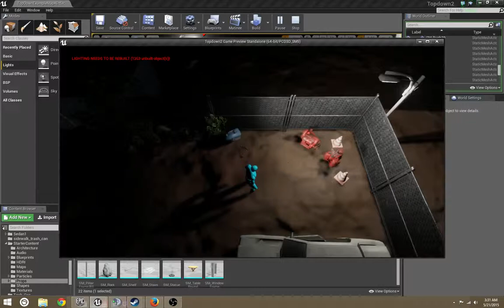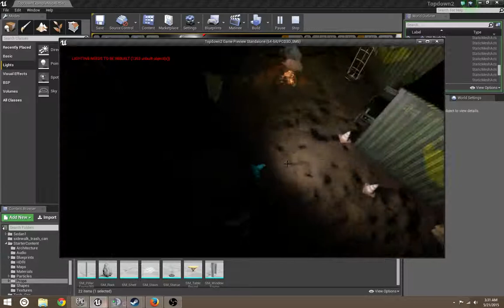Unreal Engine 4 - Top Down Survival Apocalypse WIP part 1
Unreal Engine 4 - Top Down Survival Apocalypse WIP